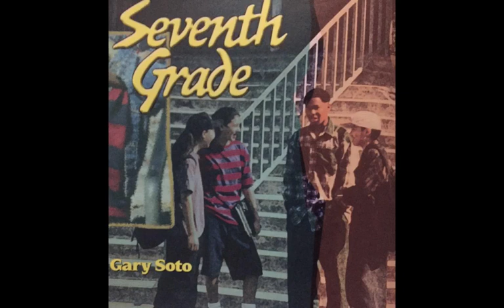Seventh Grade by Gary Soto